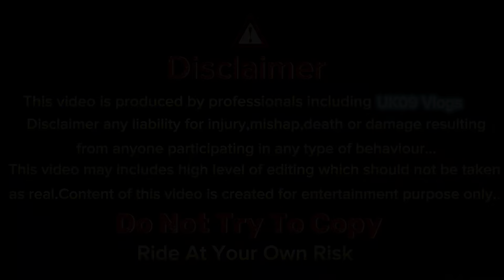Holi me esa hoga socha nahi tha 😲 holi vlog